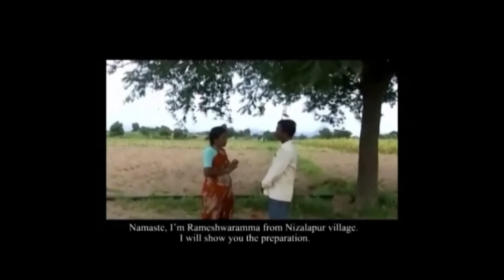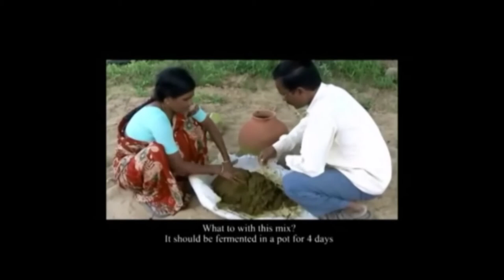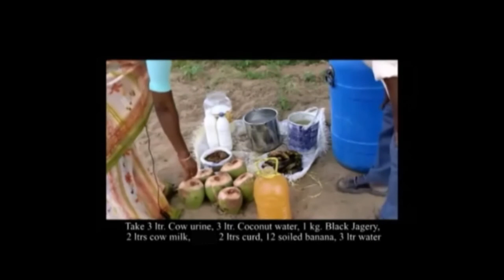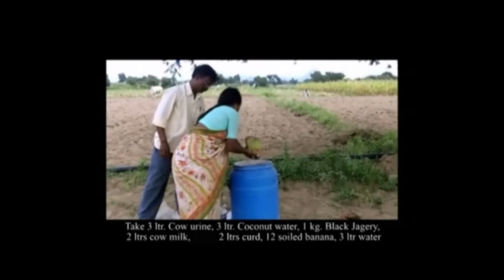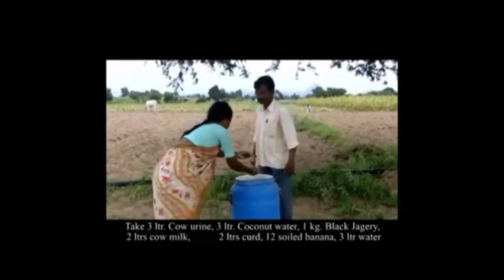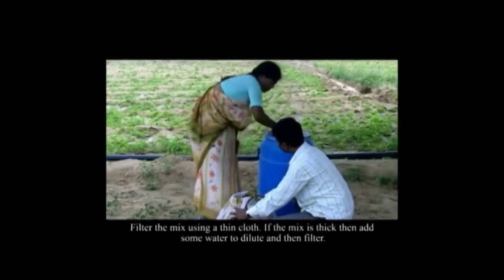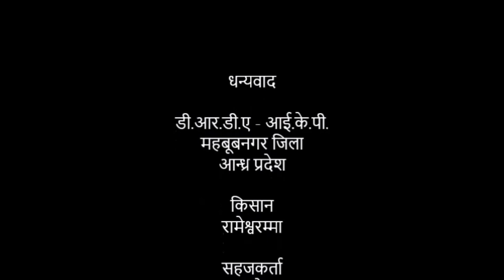Panchagavya _A.P. ZBNF _ Hindi Dubbed Videos